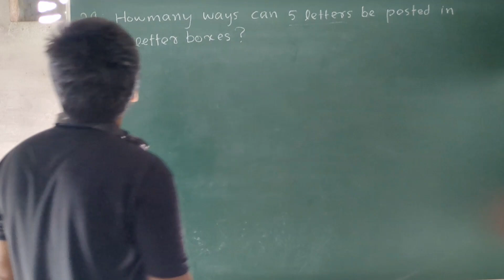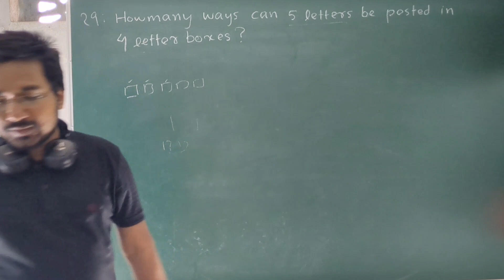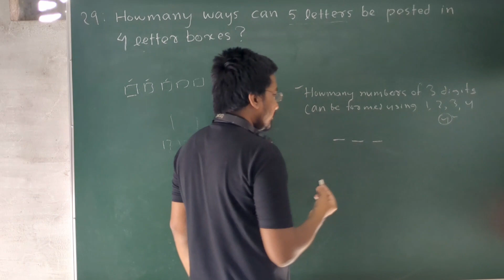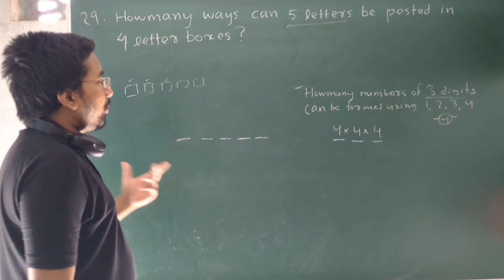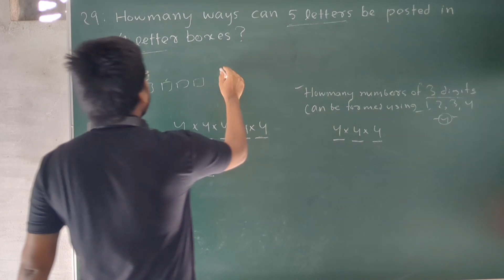Illustrative example 29 // page 16.10 //RD SHARMA BOOK // CHAPTER 16 PERMUTATIONS